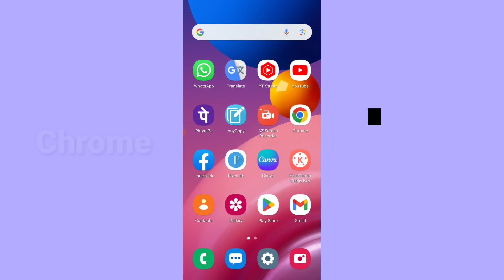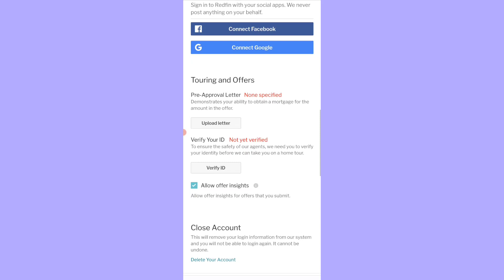Redfin account delete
how to delete redfin account permanently on android how to remove redfin app on mobile close redfin account deactivate redfin app on mobile kaise kare